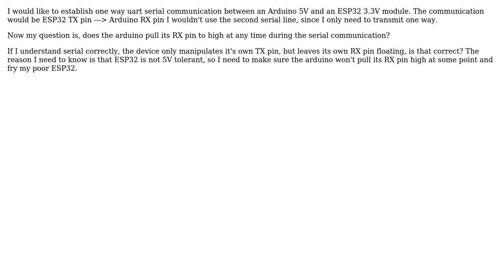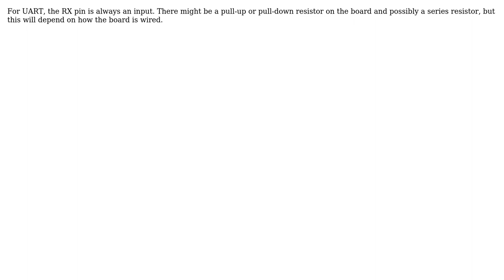Electronics: In serial communication, is the RX pin pulled high by default? (2 Solutions!!)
Electronics: In serial communication, is the RX pin pulled high by default?

With thanks & praise to God, and with thanks to the many people who have made this project possible! | Content (except music & images) licensed under CC BY-SA | Music | Images & others | With thanks to user Rohan Singh user caligari user Askerman user alex.forencich and the Stack Exchange Network Trademarks are property of their respective owners. You are responsible for your own actions.